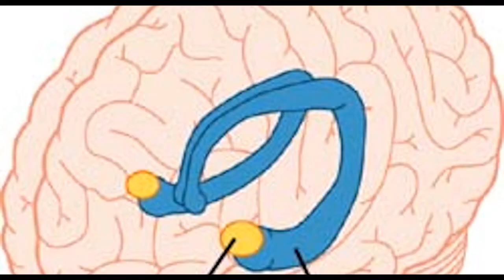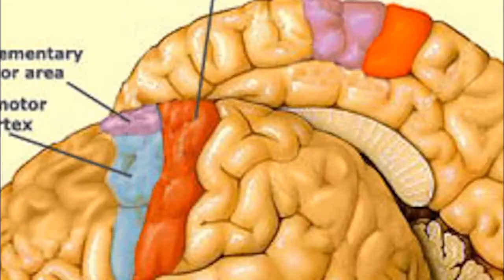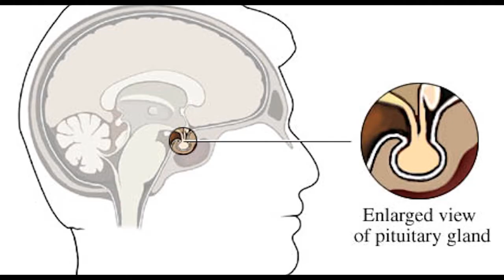The brain - lyrics and video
Student Presentation for the Brain Project - AP Psych. Spring 2012